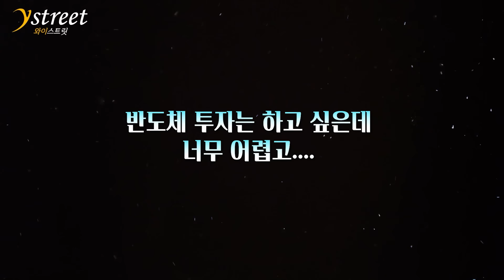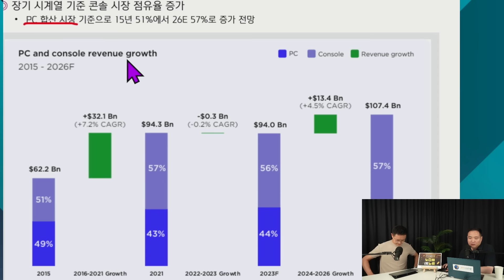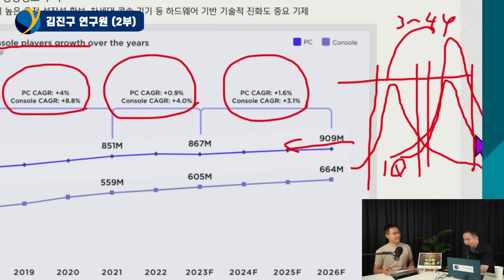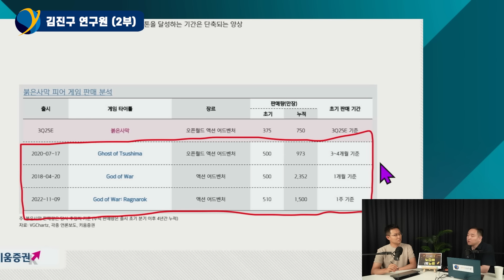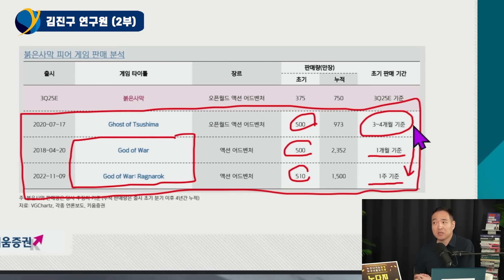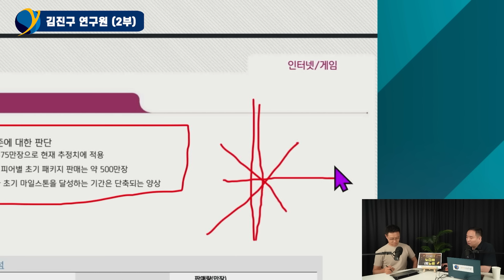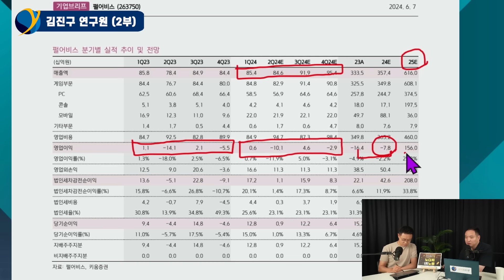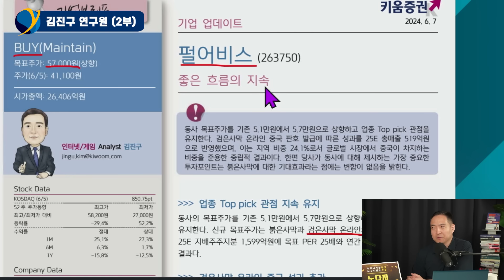AAA급 '갓게임'이 옵니다 / 김진구 키움증권 연구원 (2부)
김진구 키움증권 연구원 (2부) / 7월 5일 녹화
돈 쓸어담을 '이 게임'...드디어 세상에 나옵니다

🥺반도체 투자 잘 모르겠어요ㅠㅠ  그렇다면!!
🎤반도체 최고 일타강사 '호돌이' 기본편 업데이트 강의🎶

"듣기만 해도 섹터와 주식이 머릿속에!"

"주가를 가르는 기업의 말 한마디! 누구나 접할 수 있게! 노다지IR노트"